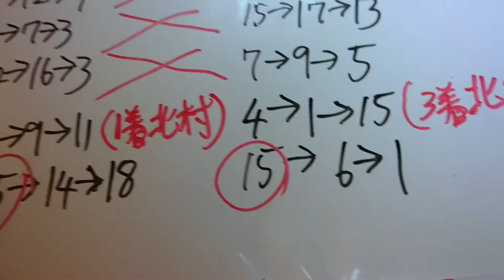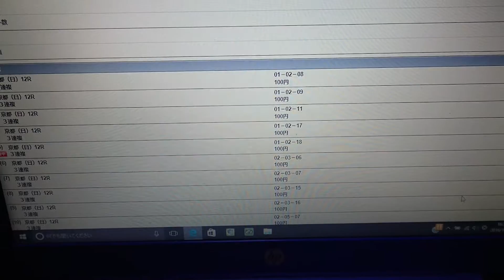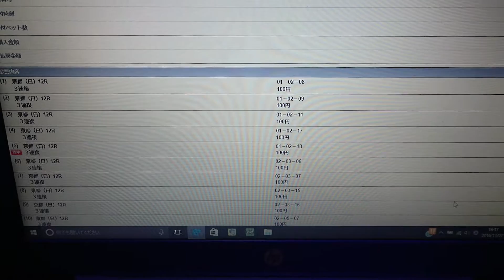【競馬】JCは出目とサインで的中♪京阪はどうにか。。。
ゴールドアクターと迷ったが、キタサンというよりは、ワンアンドオンリーサインに助けられた。